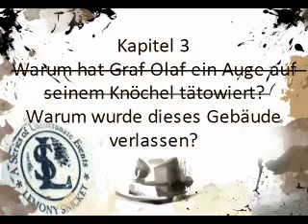[Hörbuch] Lemony Snicket: Die Unautorisierte Autobiografie - Kapitel 3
Warum hat Graf Olaf ein Auge auf seinem Knöchel tätowiert? (Warum wurde dieses Gebäude verlassen?)
[Fanübersetzung/Fanlesung von Lemony Snicket: The unauthorized Autobiography]
Da es dieses Buch nicht auf deutsch gibt, habe ich es übersetzt und als Hörbuch aufgenommen.

(Passwort: hoerbuch.to)

Kapitel 3: Was liegt auf Ms Hand? Wer versteckt sich hinter dem Puppentheater? Und ist das Subjekt als Neuling geeignet?

Dieses Buch ist ergänzendes Material zu "Eine Reihe betrüblicher Ereignisse" von Lemony Snicket. Und könnte etwas verwirrend sein,wenn man diese Reihe nicht kennt.

Inhalt: Der schwer fassbare Autor bietet einen flüchtigen Blick in sein mysteriöses und manchmal verwirrendes Leben, mit abstrusen Briefen, Tagebucheinträgen, und anderen verschiedenen Dokumenten, sowie Fotografien und Illustrationen.

Titelbild: AtoO